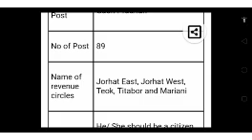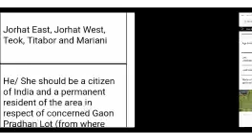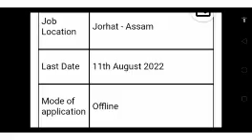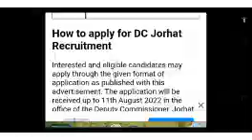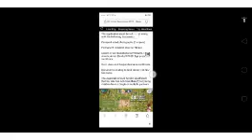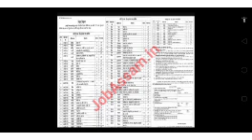recruitment of goan pradhan in assam|gaon pradhan recruitment|DC Jorhat Recruitment 22 Goan Pradhan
recruitment of goan pradhan in assam#|gaon pradhan recruitment#|DC Jorhat Recruitment 22 Goan Pradhan#jrg tutorial blog